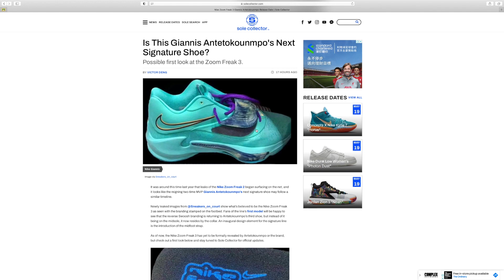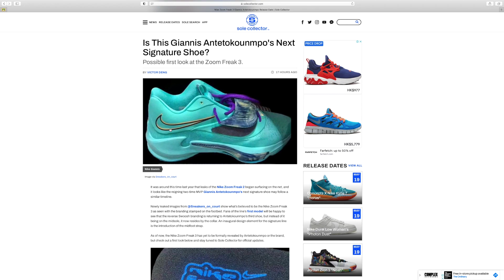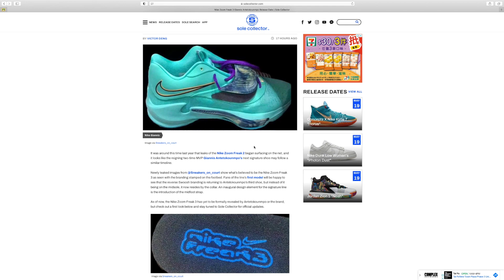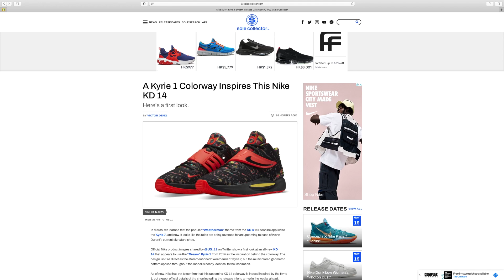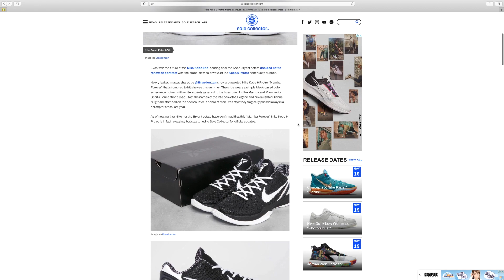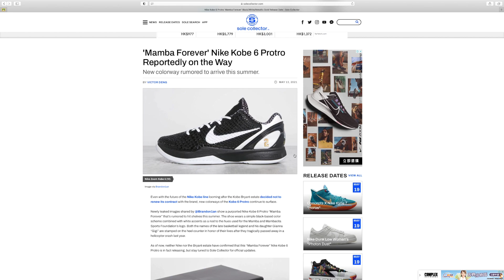一年咁快就過，字母3又黎啦！大家有冇興趣？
好似點都要試下咁.

Air Jordan 35多左D Collab！又Titan又北卡！Zion Williamson閱Colorway有得賣啦！Puma Clyde All-pro低調中原來改左唔少喎！

Puma籃球鞋開始換代！Clyde All-PRO黎啦！Kobe 6 Protro堅喎，連Allstar同3D Lakers都Retro真搶錢！Air Penny 3全黑. 好大引誘！

Jordan 1 CMFT唔駛炒又幾靚點解冇人買？Jordan XXXV Concord都到左貨啦！Adidas好多籃球鞋都番左新色，仲有最想要既Jordan 11 Low Citrus同Penny！

The Kawhi X Jolly Rancher香港都有架啦，大家有冇Luck？隻Don Issue 2金色好土豪但幾正喎，好懷念我對Jordan 1 Navy.